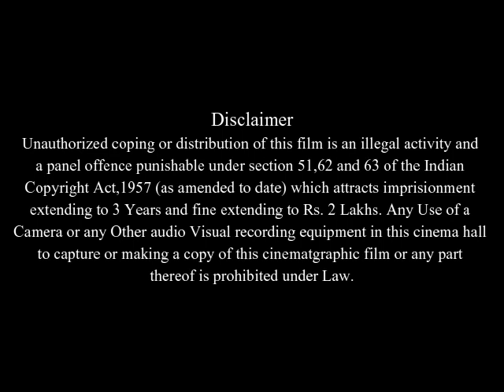Ripley's Game Full Movie Facts & Review in English / John Malkovich / Dougray Scott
In this video we will tell you about fact and review of movie Ripley's Game.